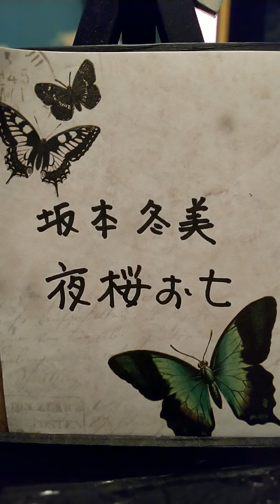夜桜お七／坂本冬美 歌ってみた。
歌：山下さくら

いまいち普段みたく歌えなかった…。

他にも色んなジャンル歌ってます。